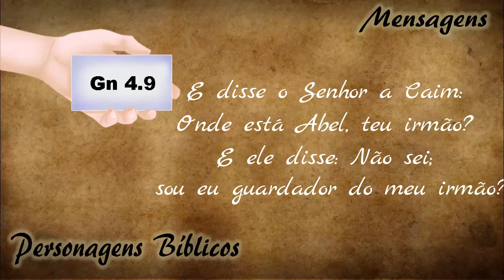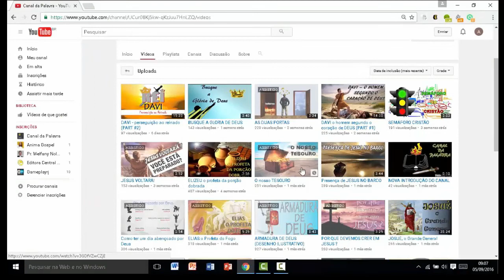O perdão pleno está dispoível - CAIM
E-book com 365 sermões minuciosamente preparados durante mais de 20 anos de ministério. Esboços de sermões para auxiliar os ministros da Palavra de Deus a desenvolverem o ministério da Palavra! : para adquirir.

"Pregue a palavra, esteja preparado a tempo e fora de tempo, repreenda, corrija, exorte com toda a paciência e doutrina." (2 Timóteo 4:2)